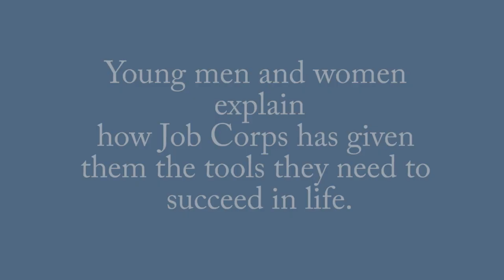Young men and women explain how Job Corps has helped them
These are students at various Job Corps centers in the Northeast. They talk about the Job Corps program and how it's given them the tools they need to succeed in the workplace and in life.

Job Corps is a federal program for disadvantage, low-income young people.